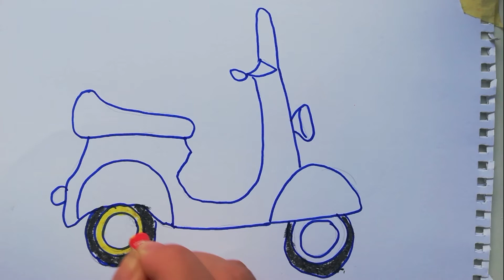How to draw a motorcycle / Draw a motorcycle for children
✅ 🌈Today we draw a motorcycle step by step